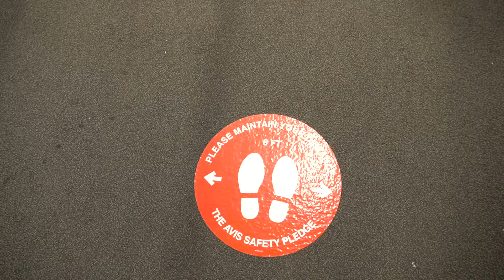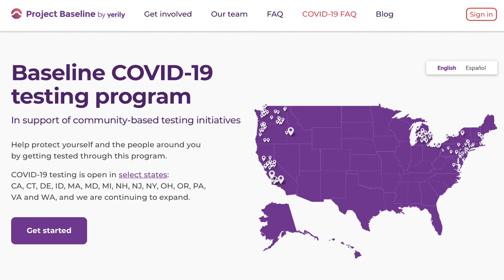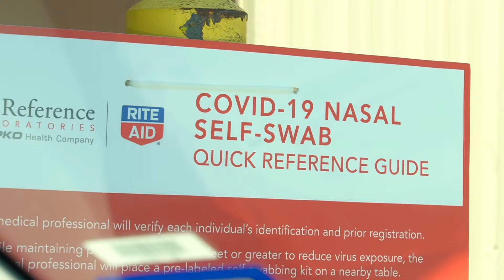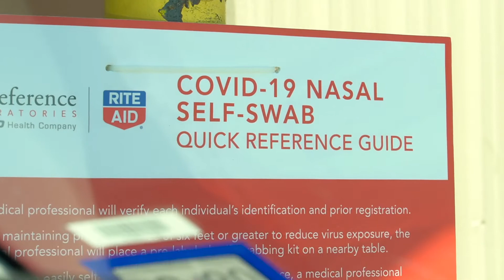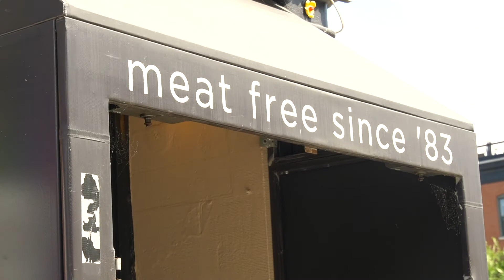What It's Like Getting a Covid Test Done | We Are Leaving the US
We do not advise people to book vacations and travel during this time, but if you must, we want to show you what it is like getting a covid test done. Restrictions are changing minute by minute and some of the countries we mention in this video have since closed. We recommend doing a lot of research on current border closures and testing requirements before booking any travel. Please also consider the impact your travels will have on local populations

The United States is not handling the COVID pandemic well. Lucky for us, we're digital nomads, which means we can pick up and move anytime and anywhere. That's exactly what we've decided to do! We are making moves to get out of this country, but we have to stop first in Chicago.

Help us decide where in the world we should go by commenting below!